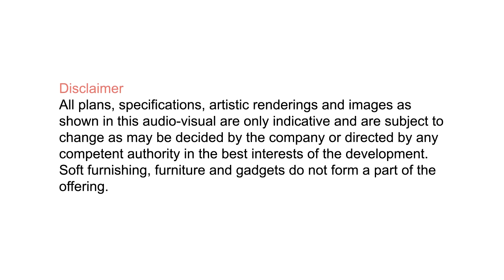Paras Irene Exteriors Residential Projects in Gurgaon 70A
Paras Irene in Sector-70A, Gurgaon is a ready-to-move housing society. It offers apartments in varied budget range. These units are a perfect combination of comfort and style, specifically designed to suit your requirements and conveniences. There are 2BHK, 3BHK and 4BHK Apartments available in this project. This housing society is now ready to be called home as families have started moving in. Check out some of the features of Paras Irene housing society:

*Paras Irene Sector-70A has 7 towers, with 20 floors each and 456 units on offer.

*Spread over an area of 7.05 acres, Paras Irene is one of the spacious housing societies in the Gurgaon region. With all the basic amenities available, Paras Irene fits into your budget and your lifestyle.

*Sector-70A has good connectivity to some of the important areas in the proximity such as De Adventure Park, Bhondsi Nature Park and Golden Greens Golf & Resorts and so on.

Paras Irene Price List

If you are looking for ready to move projects, Paras Irene is a right choice for you. Here,  a 2BHK Apartment is available at a starting price of Rs. 88 L  while a 3BHK Apartment is offered at Rs. 1.15 Cr onwards.  For a 4BHK Apartment at Paras Irene, you will need to spend at least Rs. 1.85 Cr. Those who are looking for investment opportunities in Paras Irene may find it worthy from a long-term perspective to earn rental income.

Configuration Size Price
2BHK Apartment 1,420 sq.ft. Rs. 88 L
3BHK Apartment 1,830 sq.ft. Rs. 1.15 Cr
4BHK Apartment 2,000 sq.ft. Rs. 1.85 Cr

How is Sector-70A for property investment?

Sector-70A is one of the prime locations to own a home in Gurgaon. It has a promising social and physical infrastructure and an emerging neighbourhood. Check out few benefits of staying in this locality:

Aravali Horse Riding Club, 6.2 Km
Airia Mall, 7 Km
Golf Course Ext Rd, 7.8 Km
Pragyanam - School, 8.4 Km
W Pratiksha Hospital, 9.9 Km
NH-8, 11.4 Km
PVR Drive in Theatre, 12 Km
Holiday Inn Gurugram Sector 90, 13.4 Km
F9 Go Karting Gurgaon, 15.7 Km
IMT Manesar, 16.5 Km
Indira Gandhi International Airport, 30.5 Km